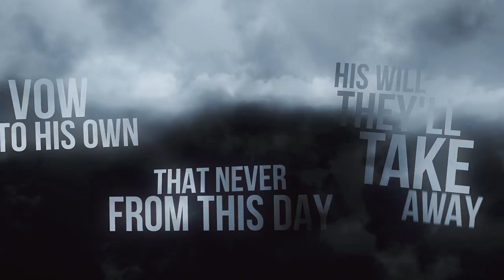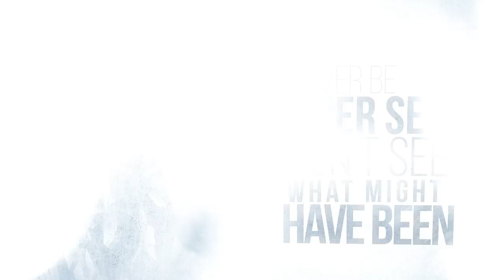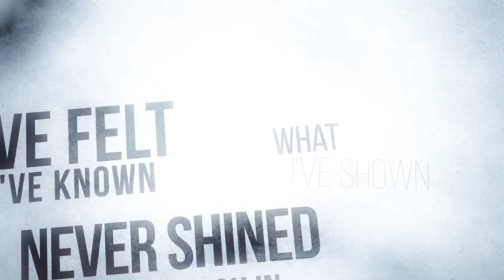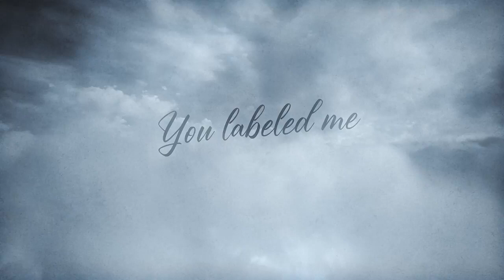Bobina - The Unforgiven (Metallica Cover Lyric Video)